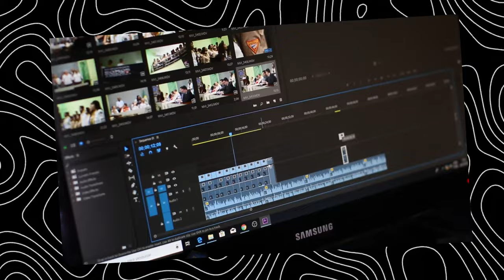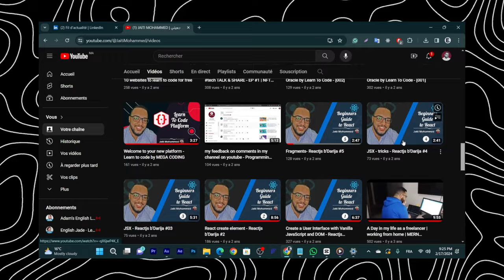ممنوع التفاهة في قناة محمد جعيتي ❌📛